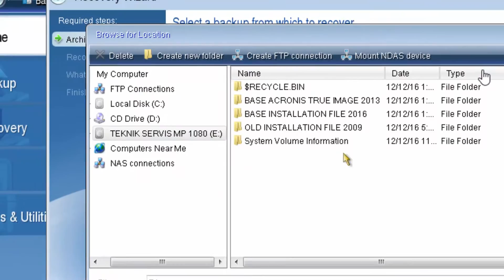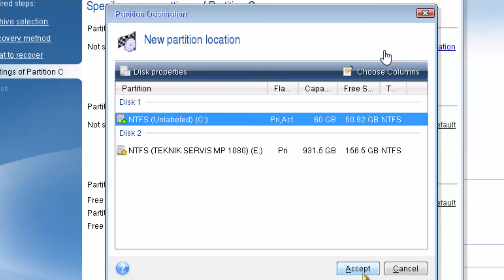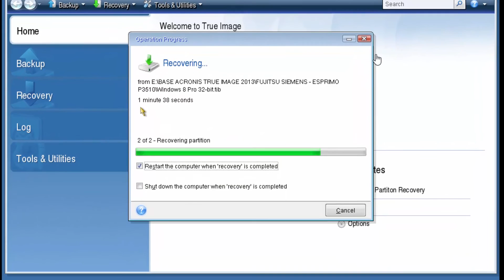Acronis True Image 2013 Recovery... yedek dosyasını geri yükleme nasıl yapılır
acronis true image'le recovery [Acronis True Image 2013 oluşturduğunuz imaj - yedek dosyasını geri yükleme nasıl yapılır]